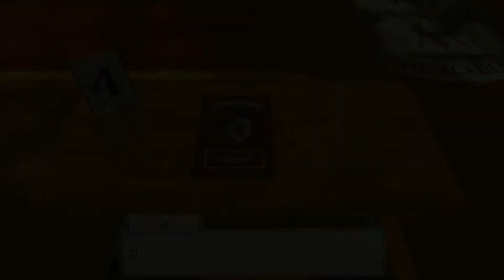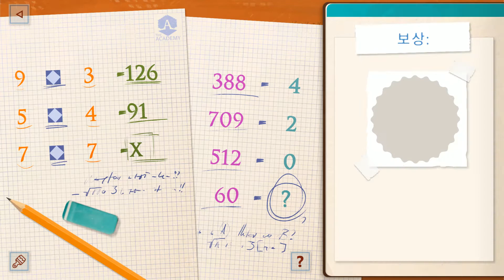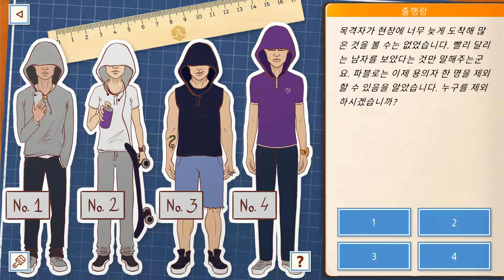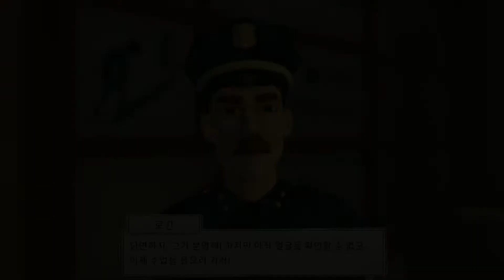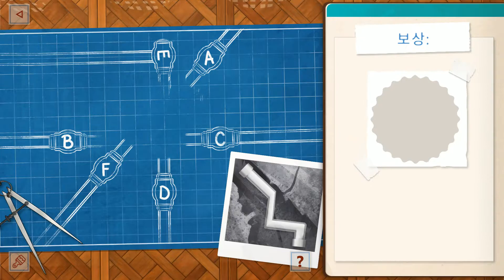The Academy The First Riddle Gameplay Walkthrough [1080p FHD 60FPS ULTRA] - No Commentary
The Academy The First Riddle 게임 플레이 영상 [1080P FHD 60FPS ULTRA]